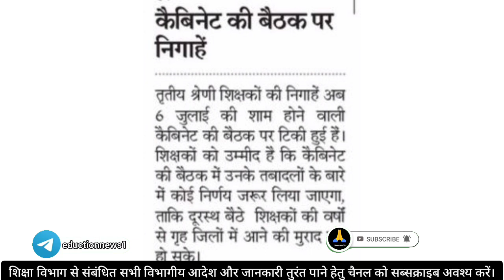आज केबिनेट की बैठक में होगा तबादलों पर निर्णय,मिल सकती है बड़ी खुशखबरी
3rd grade transfer latest news
तृतीय श्रेणी शिक्षक तबादला
news
transfer news
3rd grade teacher transfer news
rajasthan third grade teacher transfer
third grade teacher transfer kab honge
rajasthan teacher transfer news today
namaste sir
third grade teacher transfer latest news today
3 grade transfer latest news
teacher transfer news today
3rd grade transfer
rajasthan teacher transfer latest news today
transfer latest news
transfer policy
3 grade teacher transfer latest news today
transfer
tratiya shreni shikshak tabadla niti
shikshak tabadla
तबादला सूची
mutual transfer
rajasthan 3rd grade teacher transfer latest news
third grade teacher transfer
thurd grade teacher transfer
rajasthan 3rd grade teacher transfer news today
rajasthan 3rd grade transfer latest news
3rd grade teacher transfer news today
news 18 rajasthan live
rajasthan live news
news 18 rajasthan
live news rajasthan
राजस्थान न्यूज़ लाइव
news18 rajasthan live tv
rajasthan big news
jaipur big news
jaipur latest news
zee news rajasthan live
zee news rajasthan
third grade teacher rajasthan news
third grade teacher rajasthan
third grade teacher
rajasthan teachers protest
third grade teacher transfer policy
third grade teachers protest in jaipur
jaipur teachers protest update
third grade transfer today news
3rd grade transfer today news
teacher transfer latest news
teacher transfer policy today news
transfer policy latest updates
3 grade teacher transfer
3 grade teacher transfer news
3rd grade teachers transfers latest news
third grade teacher ke transfer kab honge
third grade teacher transfer policy 2021
अध्यापकों के लिए स्थानांतरण नियम
big news
news for teachers
rajasthan third grade
news about third grade teachers in rajasthan
third grade teacher's news
big news about third grade teachers
तृतीय श्रेणी शिक्षक ट्रांसफर
तृतीय श्रेणी शिक्षकों ट्रांसफर नीति 👍
transfer ban open in rajasthan
government employee transfer news
employee transfer ban news
rajasthan government employee transfers

3rd grade teacher transfer latest news
third grade transfer
3rd grade transfer news today

3rd grade teacher transfer,
3rd grade teacher transfer policy in rajasthan,
3rd grade teacher transfer news,

transfer niti 2021| transfer policy 2021| kese honge transfer| transfer kese krwaye
transfer policy in rajasthan 2021
3rd grade teacher transfer latest news ।। third grade teacher transfer news today
third grade teacher salary in rajasthan
3rd grade transfer latest news
3rd grade teacher transfer news
3rd grade transfer news 3rd_grade_teacher_transfer
3 grade teacher transfer news today

Third grade transfer latest news,Third grade teachers transfer latest news today